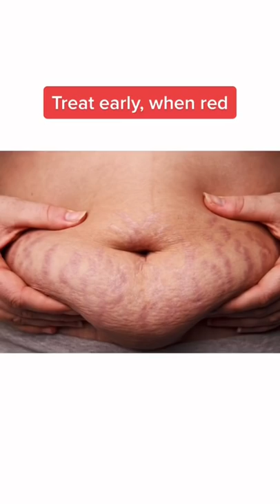How to FADE STRETCH MARKS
Cosrx Purefit cica serum